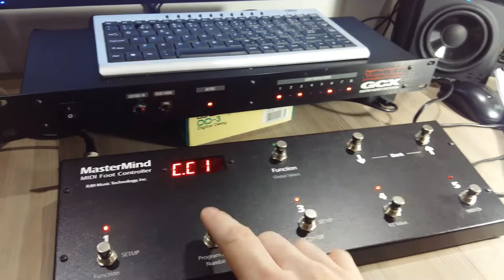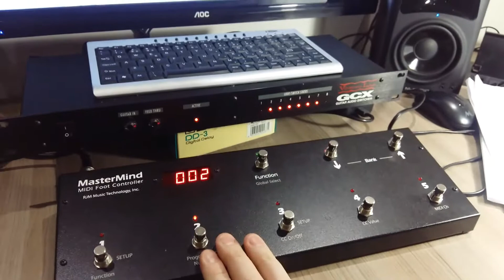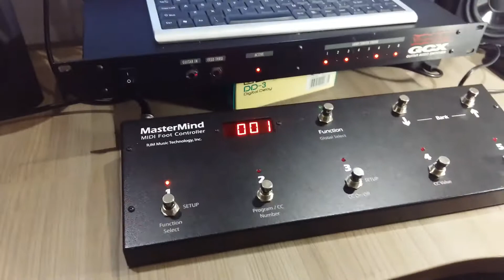GCX Voodoo Lab and RJM Mastermind Midi Foot Controller